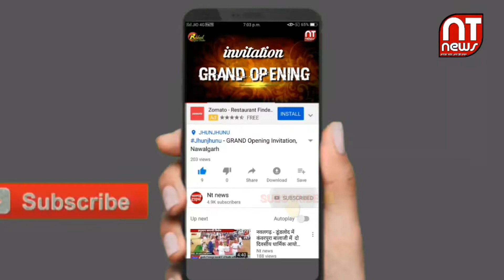सीकर - नवनिर्वाचित भाजपा सांसद सुमेधानंद सरस्वती का निकाला विजय जुलूस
NT News